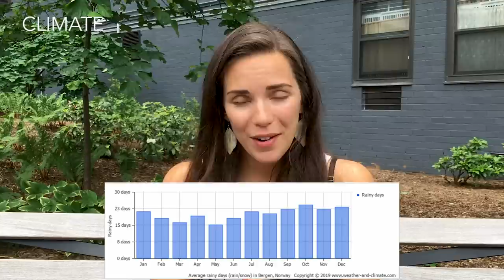BERGEN OR OSLO? | VISIT NORWAY on a budget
BERGEN OR OSLO? // In this video I give you all the informations you need to decide wether Oslo or Bergen is going to be a better destination for you if you want to start exploring Norway.

iPhone SE
Arkon Tripod [Highly recommended]
Popsocket to improve grip on the smartphone